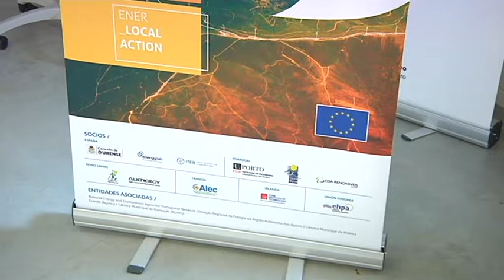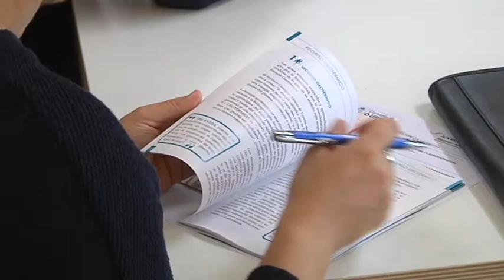Xornada Xeotermia en La Molinera 4 6 18